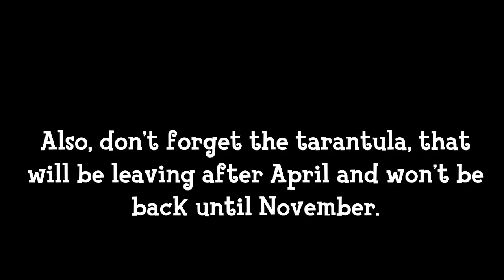APRIL BUG GUIDE | Animal Crossing New Horizons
In this video, I will go over what bugs are new in April and how to catch them.
Agrias Butterfly - 8 a.m. to 5 p.m. Flying - 3,000 Bells - 0:21
Atlas Moth: 7 p.m. to 4 a.m. On trees - 3,000 Bells - 0:36
Common Bluebottle: 4 p.m. to 7 p.m. Flying - 300 Bells - 0:51
Darner Dragonfly: 8 a.m. to 5 p.m. Flying - 230 Bells - 1:09
Giant Water Bug: 7 p.m. to 8 a.m. Ponds and Rivers 2,000 Bells - 1:26
Jewel Beetle: All day On Trees - 2,400 Bells - 1:40
Long Locust: 8 a.m. to 7 p.m. On ground - 2,500 Bells - 1:55
Madagascan Sunset Moth: 8 a.m. to 4 p.m. - 2,500 Bells - 2:09
Raja Brooke's Birdwing: 8 a.m. to 5 p.m. Flying - 2,500 Bells - 2:23